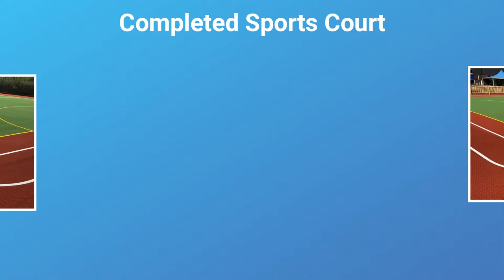Coloured Asphalt Porous Hard Court Installation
Coloured Asphalt Porous Hard Court Installation can be seen here. This is a popular type of maintenance which we regularly carry out. It improves the performance qualities and also makes the court look really nice.

Many facilities choose to have tennis included on their MUGA, if you enjoy playing or watching tennis, then you might be interested to read about the latest results

If you are having a hard court installation in porous coloured asphalt, then you can choose from a variety of line markings which you would like to include. To find out more about line marking, have a read of this information